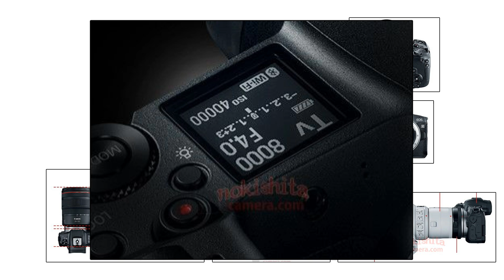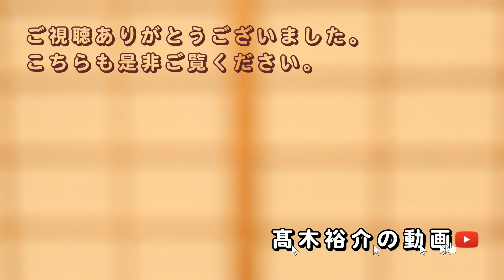【雑談】Canonのフルサイズミラーレスカメラ、EOS R（仮）に関する正式発表前の雑談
好き勝手に語っている動画です。
キヤノンのフルサイズミラーレスカメラ、EOS R（仮）の正式発表前に、
いくつか情報が出てきたので、
それをネタに雑談しています。

★撮影機材★
映像１：Panasonic LUMIX DMC-GH4＋KIPON マウントアダプター EF-MFT AF＋SIGMA 18-35mm F1.8 DC HSM
音声１：Panasonic LUMIX DMC-GH4＋OLYMPUS ME52W
音声２：AZDEN SMX-30

★軒下デジカメ情報局（今回取り上げた記事）

前回の動画
【画像編集】トーンカーブを使って写真の明るさや色かぶりを直してみた。